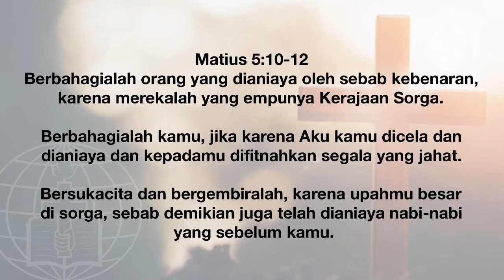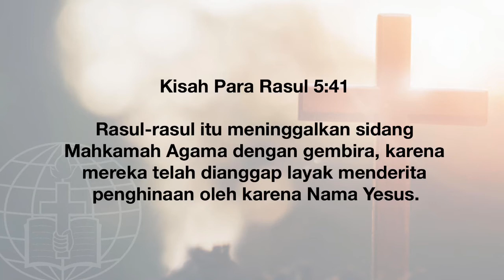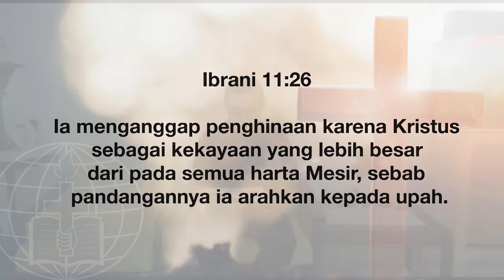Berjalan Bersama Tuhan ep.53 - Ucapan Bahagia Ke 8